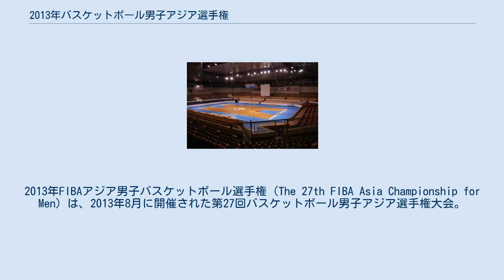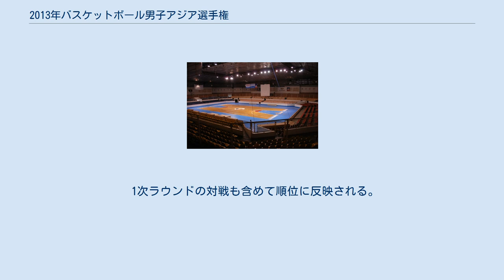2013年バスケットボール男子アジア選手権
2013年FIBAアジア男子バスケットボール選手権（The 27th FIBA Asia Championship for Men）は、2013年8月に開催された第27回バスケットボール男子アジア選手権大会。
1日から11日までフィリピン・マニラなどで開催される。
当初レバノン・ベイルートが開催地となる予定であったが、シリア内戦の影響もあり、変更された。
 イランが2大会ぶりに優勝し、準優勝の地元フィリピン、3位の韓国とともに2014年FIBAバスケットボール・ワールドカップ出場権を獲得。
中国は準々決勝で台湾に敗れてワールドカップ出場権を逃し、2000年シドニーオリンピックから続いていた世界大会（オリンピック、ワールドカップ）連続出場が途切れた。
 2012年FIBAアジアカップで優勝したイランが出場権を獲得。
東アジア、西アジア、東南アジア、湾岸各サブゾーンにそれぞれ2枠、中央アジア、南アジア各サブゾーンにそれぞれ1枠与えられた。
さらにアジアカップにおいて優勝国イランと開催国フィリピンを除いた上位4チームに日本、カタール、中国、チャイニーズタイペイが入ったため、東アジアサブゾーンに3枠、湾岸サブゾーンに1枠が追加された。
 カッコ内はFIBAランク レバノンは大会直前に国内協会の資格停止処分を受け出場停止。
 1次ラウンドの対戦も含めて順位に反映される。
 オールスターチーム: